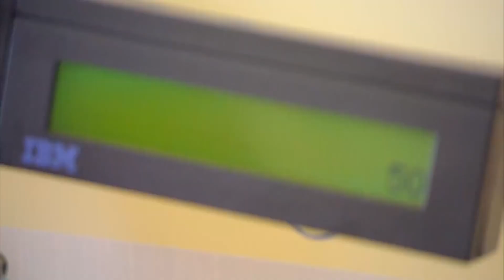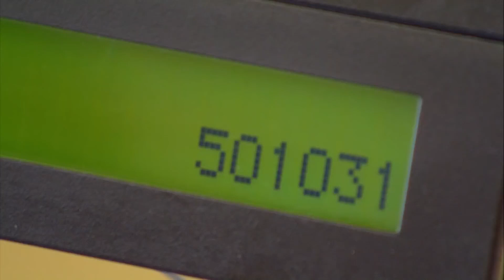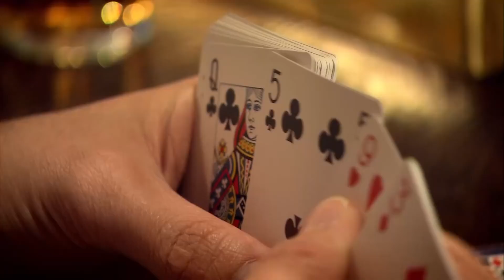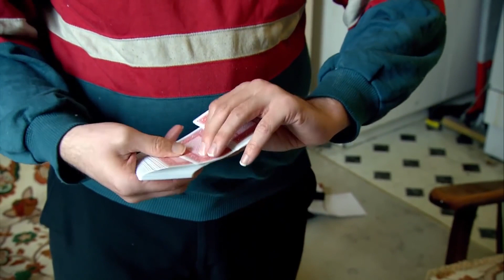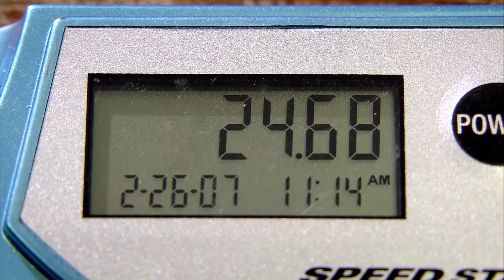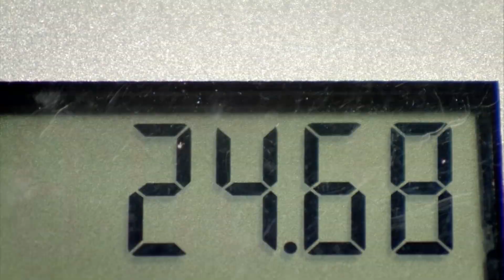Is This Unemployed Accountant the New Einstein? | Superhuman Geniuses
Ben Pridmore is an unemployed accountant and an unlikely genius.

Content licensed from ITV Studios to Little Dot Studios.